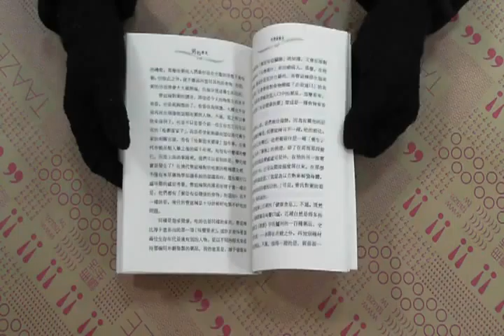TAAZE｜粥的歷史（文明叢書2） 二手書書況 9571435384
TAAZE｜讀冊生活網路書店「粥的歷史（文明叢書2）」，找二手書請至